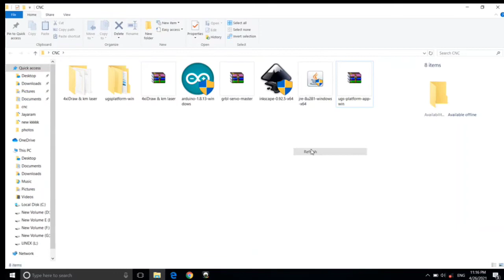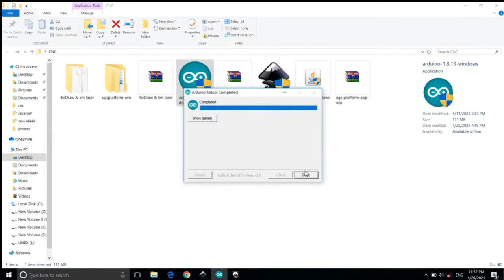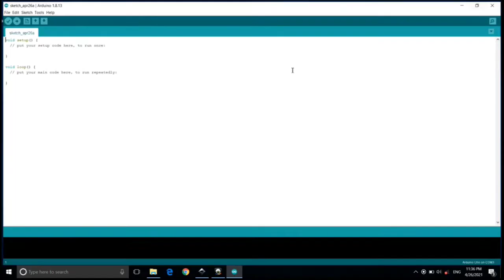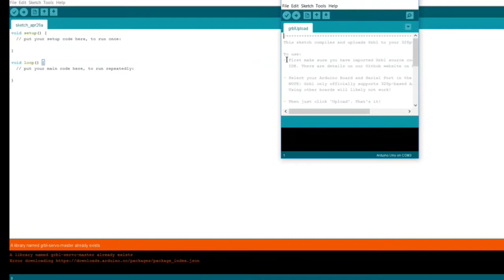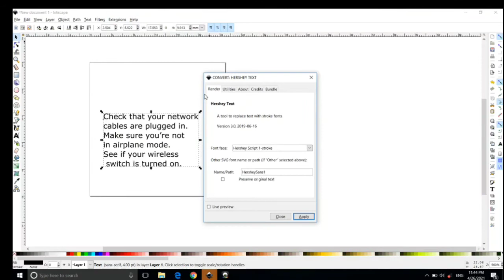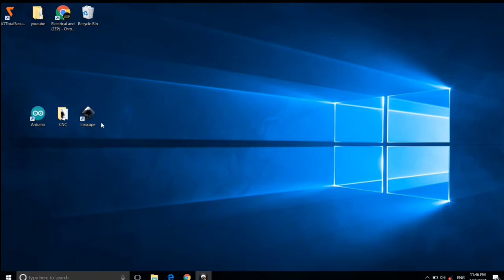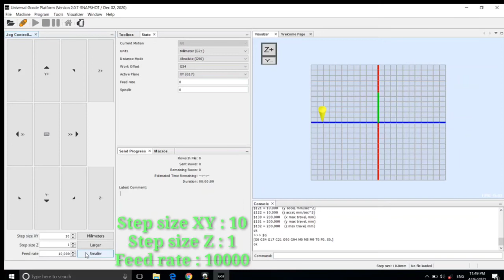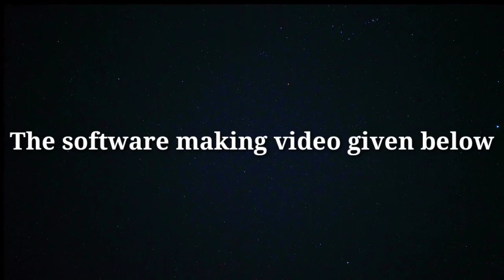CNC Pen plotter software video | how to install software and how it's use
How to access the CNC pen plotter , and software installing process

* PLASTIC PARTS

* BALL BEARING

* LINEAR BALL BEARING

* STEEL SMOOTH ROD

* STEPPER MOTOR

* SERVO MOTOR

* ARDUINO UNO BOARD

* ARDUINO SHEILD

* STEPPER MOTOR DRIVE

* TIMING BELT

* ZIP TIE

* 12A 5A adapter